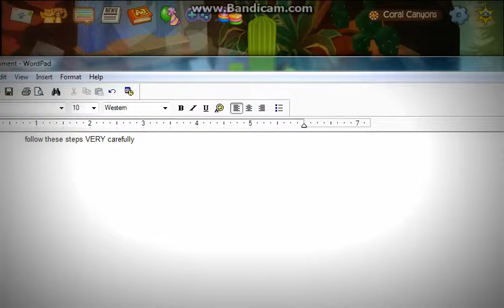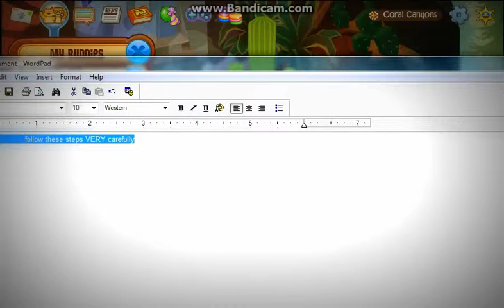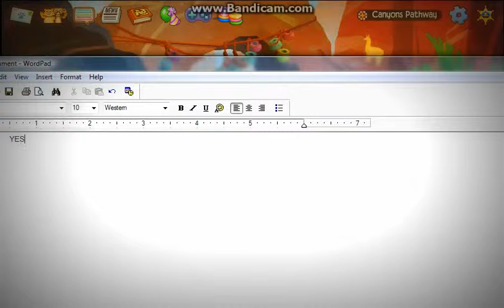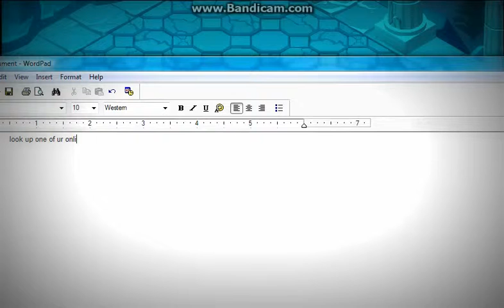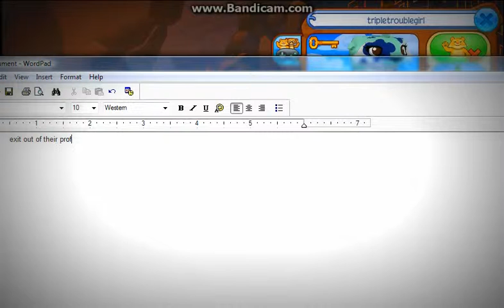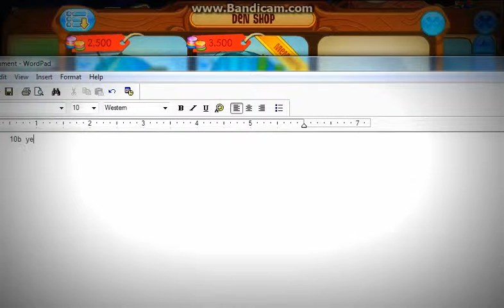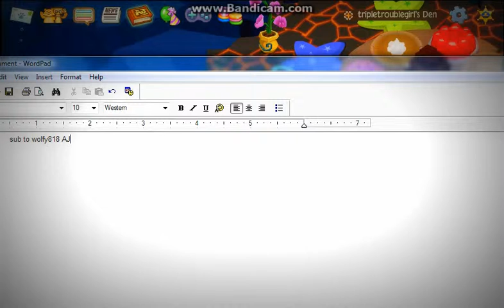amazing glitch :D